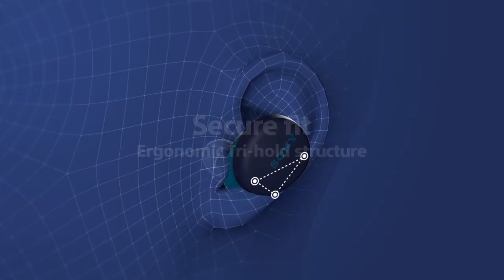Sony WF-XB700 Truly Wireless Extra Bass Bluetooth Earbuds with 18 Hours Battery Life, True Wireless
Sony WF-XB700 Truly Wireless Extra Bass Bluetooth Earbuds with 18 Hours Battery Life, True Wireless Earbuds with Mic for Phone Calls, Quick Charge, BT Ver 5.0 (Black)